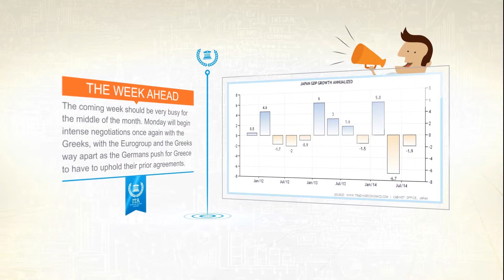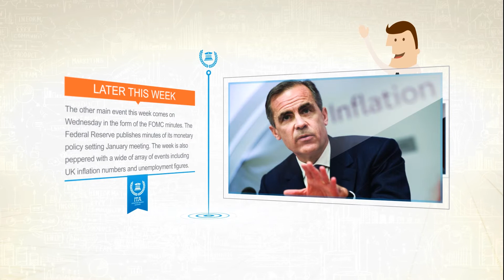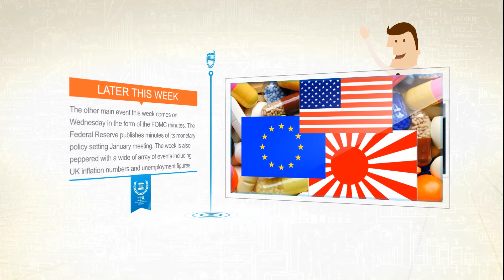تقرير السوق - 16-20 فبراير2015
أهلاً بكم في استعراض أحداث هذا الاسبوع في أكاديمية تعليم التداول للمستثمرين. يحاول طاقمنا من المحللين والموظفين كل أسبوع مساعدتكم على فهم الأحداث الرئيسية المقررة في السوق خلال الأسبوع المقبل.
ينبغي أن يكون الأسبوع القادم حافلاً جداً مع الأخذ بعين الاعتبار أنه منتصف الشهر. سوف تبدأ الاثنين المفاوضات المكثفة مرة أخرى مع اليونانيين، وهناك احتمال كبير بأن تختلف مجموعة اليورو واليونان بسبب ضغط ألمانيا على اليونان للالتزام باتفاقاتها السابقة. ويحب المسؤولون الحكوميون اليونانيين احتلال العناوين لذلك من المتوقع أن يكون هناك الكثير من التقلبات. وتحاول الحكومة الجديدة في البلاد وعلى رأسها حزب سيريزا المناهض لخطة الإنقاذ، إعادة التفاوض على اتفاق إعادة هيكلة ديونها مع الدائنين في منطقة اليورو.
وفي وقت مبكر من يوم الاثنين وخلال الجلسة الآسيوية ستعلن اليابان عن تقديرات الناتج المحلي الإجمالي. ومن المتوقع أن ينمو الناتج المحلي الإجمالي بنسبة سنوية البالغة 3.7% في الربع الرابع مقارنة بالربع السابق الذي انكمش فيه الاقتصاد بنسبة 1.9%. ويعتقد بنك اليابان بأن الاقتصاد في حالة انتعاش في أعقاب ارتفاع ضريبة الاستهلاك في نيسان ورفع نتيجة لذلك توقعات النمو لعام 2015.
ويأتي الحدث الرئيسي الإضافي هذا الأسبوع يوم الاربعاء حين سيتم الإعلان عن محضر اللجنة الفيدرالية. سوف ينشر البنك الاحتياطي الفيدرالي محضر اجتماع سياسته النقدية لشهر يناير. ولقد أشار البنك الاحتياطي في هذا الاجتماع إلى أنه لا زال بنظر في إمكانية رفع أسعار الفائدة هذا العام، الذي سيشكل أول ارتفاع منذ عام 2008. ويتوقع البعض أن أحدث تقرير وظائف أمريكي عزز احتمال ارتفاع المعدل في يونيو. ولكن البنك الاحتياطي الفيدرالي يعمل في بيئة تضخم.
ويتخلل هذا الأسبوع أيضاً مجموعة واسعة من الأحداث بما في ذلك تقرير أرقام التضخم وأرقام البطالة في المملكة المتحدة إلى جانب محضر اجتماع بنك انجلترا والذي قد يحصل على الاهتمام بعد خطاب محافظ كارني الاسبوع الماضي.
سوف يستكمل بنك اليابان يوم الخميس اجتماع السياسة النقدية والذي لا يتوقع التجار أن يصدر عنه أي إجراءات تذكر. سوف تصدر يوم الجمعة مجموعة من تقارير مؤشرات مديري المشتريات من اليابان ومنطقة اليورو والولايات المتحدة.